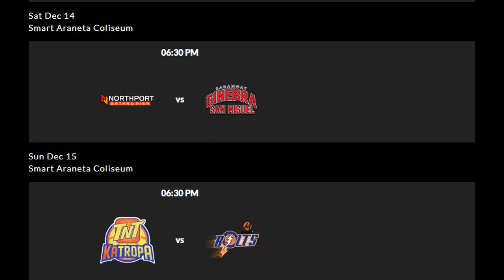PBA GOVERNORS CUP SEMIFINALS SCHEDULE